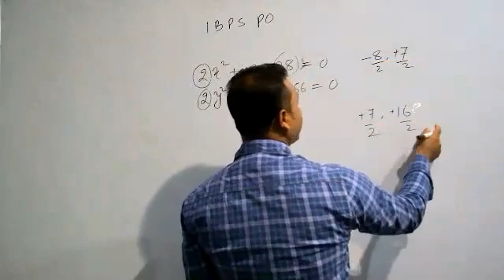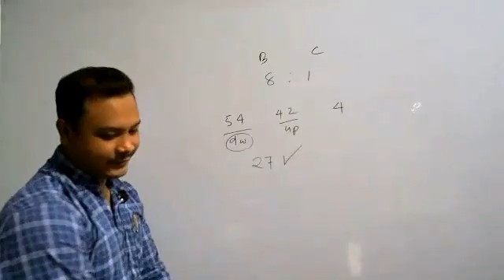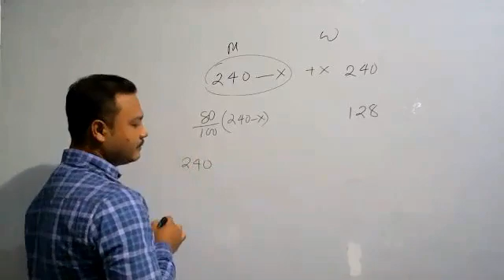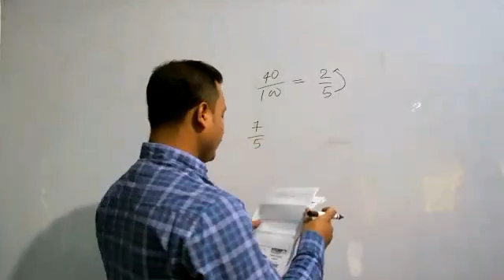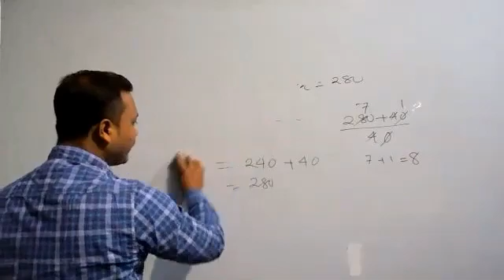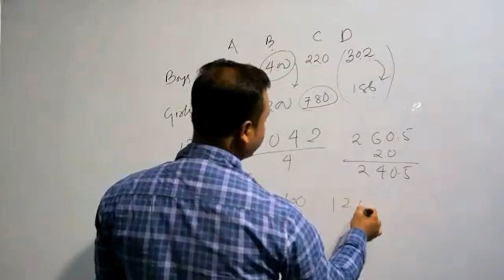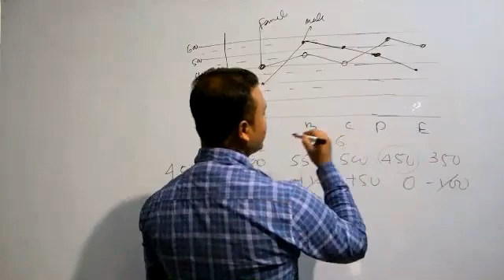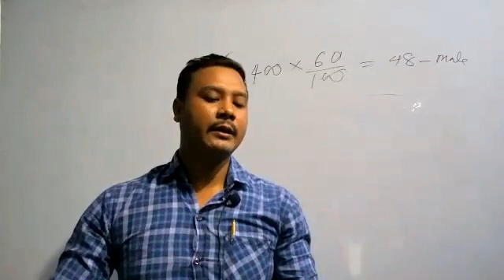Ibemhal IAS | Banking Revision | Lecture 12 | Sir Hemanta | 16 November 2021